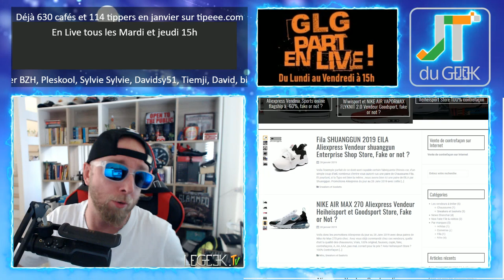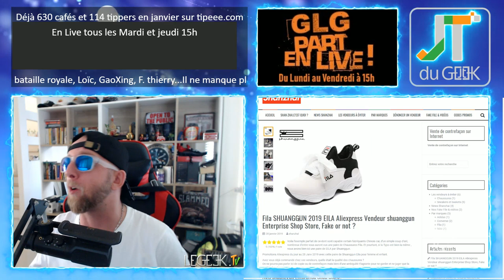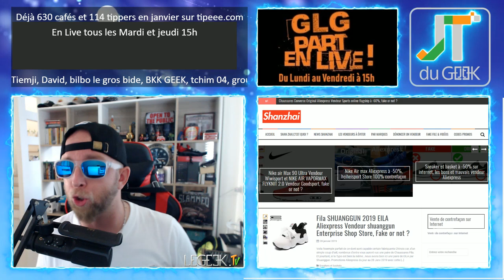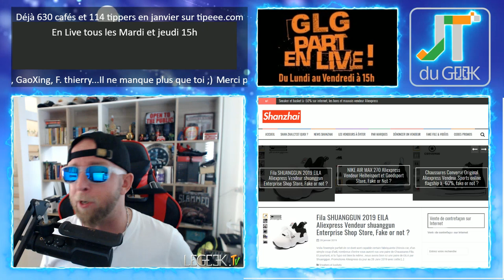Xiaomi Mi Max 4, OPPO R19’s, Contrefaçon Nike air Max, accrotidienne 28 Jan 2019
GLG part en Live dans l’Accrotidienne Blabla Tech et TV du 28 janvier 2018 et du Lundi au vendredi entre 15h et 16H heure

– Tombola Geek du mois, cadeaux aux choix et T-shirts Garanti. (Bonus T-shirt Star War)
– 1 Pulco contre 1 restau,
–Xiaomi Mi Max 4 42Mp, OPPO R19’s, Blackview max 1 avec projecteur
– Jour de l’an Chinois du 3 au 10 février
– Legeek.Tv Plus , Geek tech en mass, Moto Vlog en XADV, masque anti pollution PM2.5
– A venir: Aliexpress sur Shanzhai, Nike du jour et ambiguïté Fila, Cubot X19 on the way
– Les films à venir:
– Mes séries Tv et Youtube: Vikings S05E19 VOSTFR , The Girl in the Spiders Web 2018 VOSTFR
mémoire et ambiguïté du Web

Nouvelles formules.

Au programme du Lundi, mercredi et Vendredi:
00:00 Mise en place
02:00 News tech du jour
12:00 Films et série TV de ma semaine
17:00 Vidéo Youtube que j’ai aimé et mes vidéos Youtube
20:00 Le billet d’humeur de GLG
25:00 Mes news tech, produits reçu et test à venir
30:00 Vos commentaires de la veille
32:00 Au-revoir, bisous et à demain

Au programme Mardi et Jeudi en Live:
00:00 Mise en place
02:00 Présentation et intro
03:00 10-15 mins de news Tech, produits reçus et mes news tech
18:00 LIBRE Antenne et question réponse sur le Chat
32:00 Au-revoir, bisous et à demain